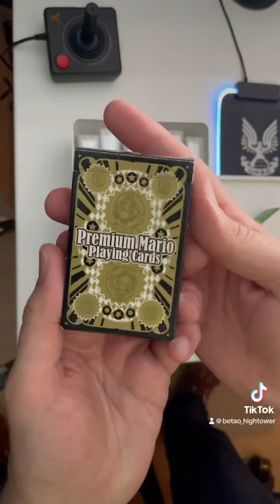My Nintendo Store | Itens Exclusivos